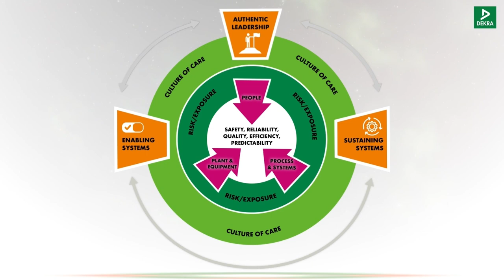Safety Ecosystem Teaser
DEKRA Process Safety –Trusted Advisors for Process Safety Excellence